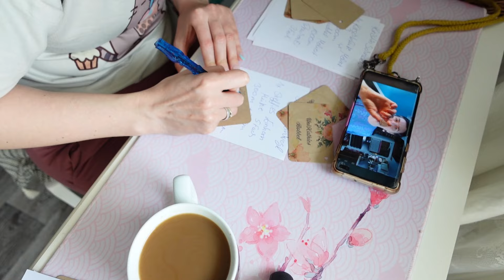#198 - Picknick an der Elbe & Eure Pakete packen - Daily Vlog - EINFACH Kathrin